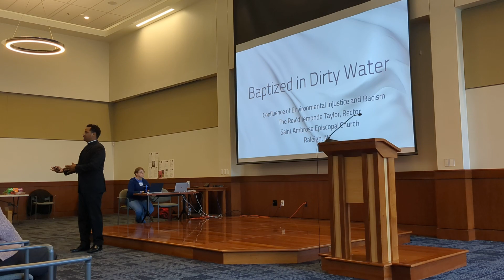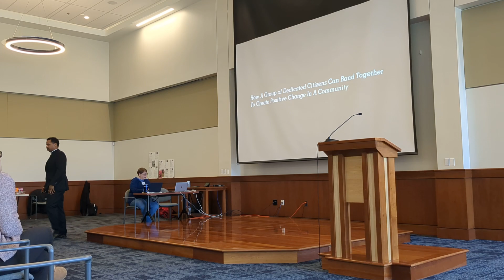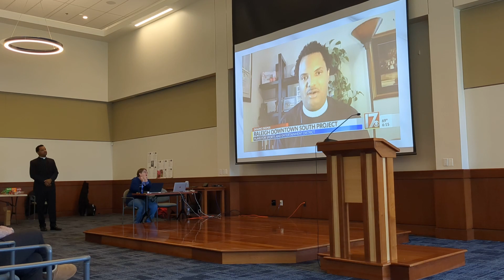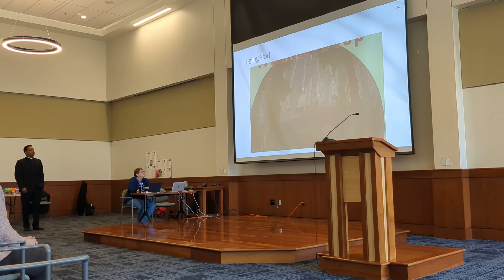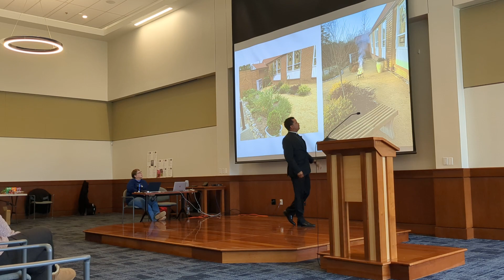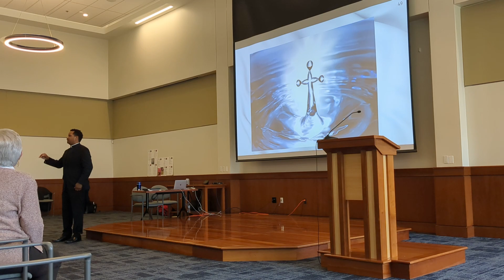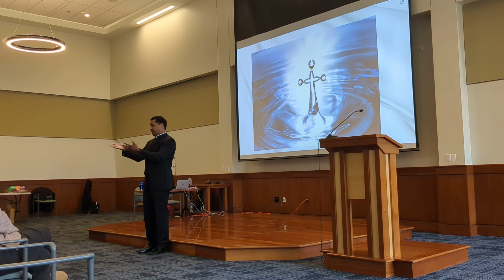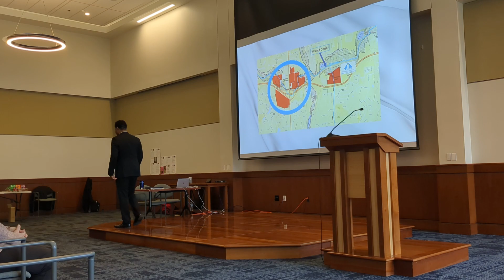Baptized in Dirty Water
Lecture given at the Virginia Theological Seminary, Alexandria, VA on Saturday, February 17, 2024 for the "To Love, Heal, and Bless Creation," A Lenten Conference on Environmental Parish Ministry sponored by VTS and the Episcopal Diocese of Virginia's Creation Care Committee.